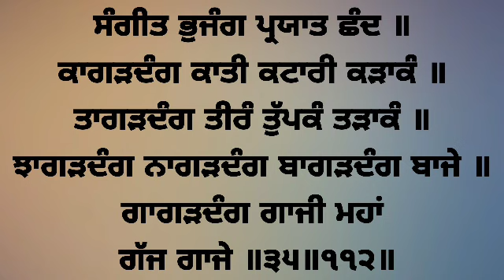( Raag Basant ) Jhagadang Nagadang - Bhai Mahabeer Singh Ji Hazoori Ragi Sri Darbar Sahib Amritsar